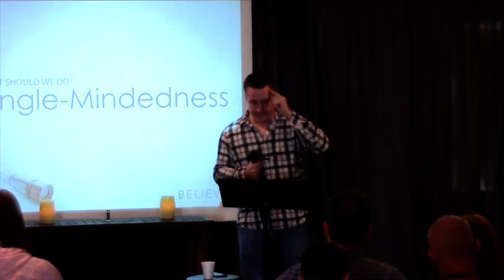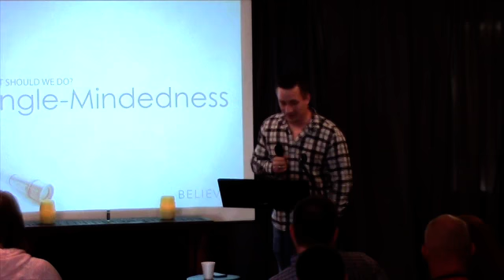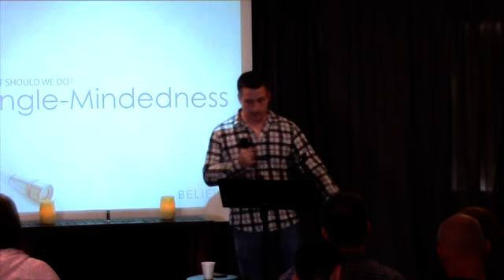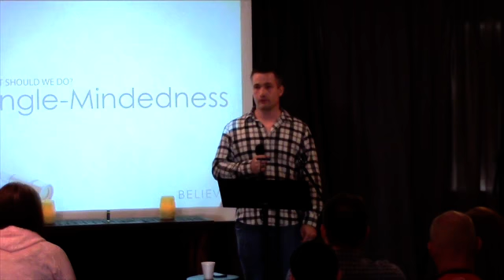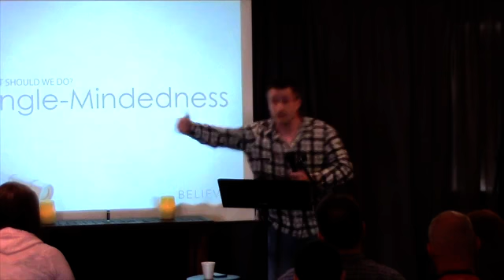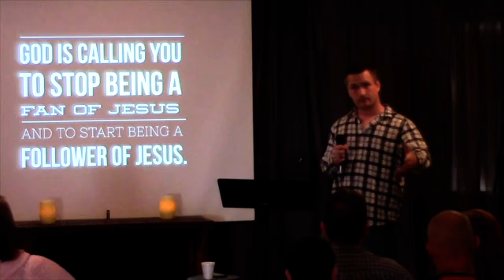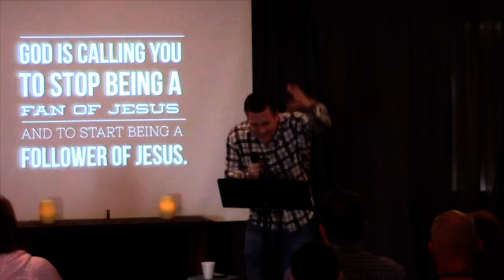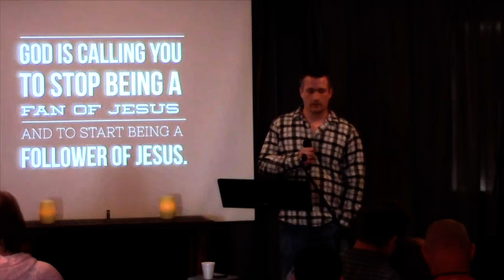Single-Mindedness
Believe Series Week 14. What do we do? Single-Mindedness